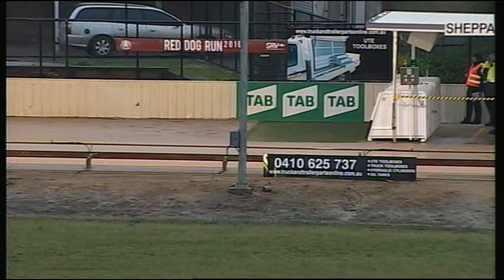SHP THU 17 AUG 17 R9